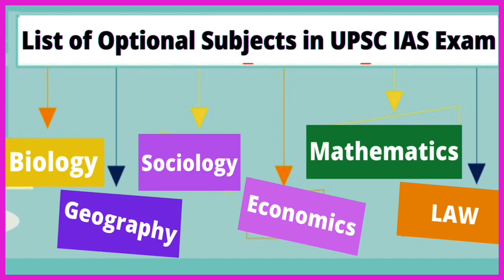क्या अदानी आसपास के लोग खांसी और अस्थमा जैसी बीमारियों से होंगे ग्रसित ?